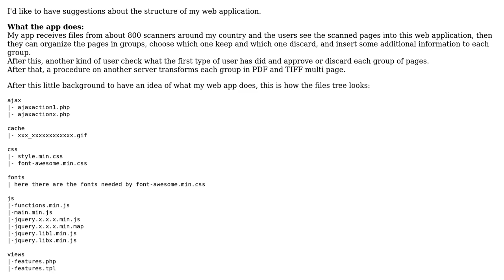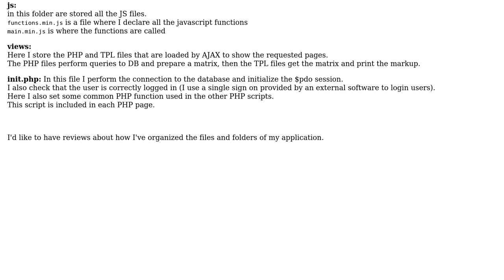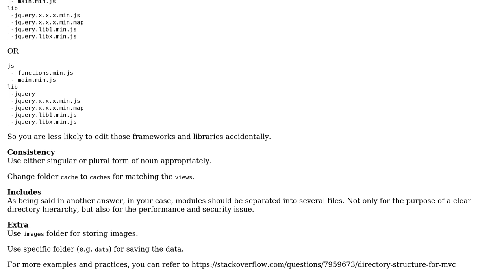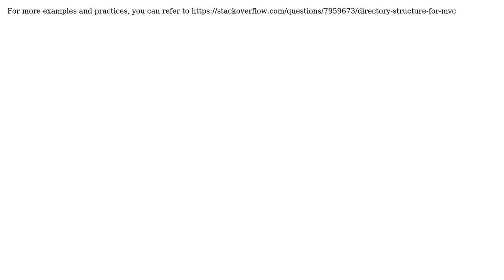Software Engineering: Web application structure review (3 Solutions!!)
Software Engineering: Web application structure review

With thanks & praise to God, and with thanks to the many people who have made this project possible! | Content (except music & images) licensed under CC BY-SA | Music | Images & others | With thanks to user Simon Forsberg user Ivan Chau user imel96 user Fez Vrasta and the Stack Exchange Network Trademarks are property of their respective owners. You are responsible for your own actions.